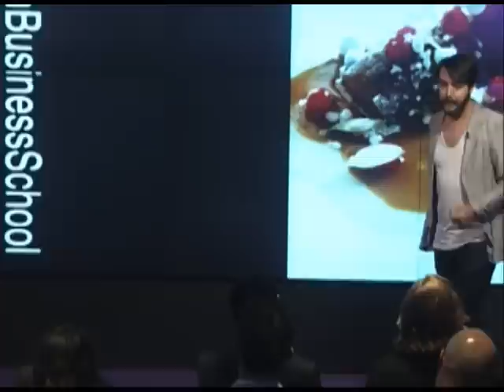TEDxLondonBusinessSchool - Nuno Mendes - My Life as a Traveller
Nuno Mendes grew up in Portugal, sparking a love for Portuguese cuisine and seafood still evident in his cooking. Working on the family farm, he gained a deep connection with the land and the importance of how food is produced.

Following training at the California Culinary Academy, Nuno began working as a chef. His passion for food has led him to study numerous different cuisines, and his career has led him to the finest restaurants in the United States and Europe, including Jean Georges in New York City, Coyote Cafe in Santa Fe, and a brief internship at El Bulli in Roses. Projects have included Nuno's acclaimed restaurant Bacchus and his innovative private supper club, The Loft.

Originally set up as a temporary supper club and personal test kitchen, the Loft has now become a platform for the next generation of talented chefs to take up residency and showcase their food. Chefs are invited from top kitchens around the world to host dinners for guests around one communal table.

In recent years, Nuno Mendes has been loaded with accolades. His restaurant -- Viajante -- won a coveted Michelin star within just 9 months of opening. Yet for Nuno, more important is seeing the excitement and enjoyment sparked by those who experience his singular, inspirational food. Food bloggers discuss every dish in minute detail and seats at the restaurant are booked out for weeks in advance.

Further awards have followed: in 2010, The London Restaurant Festival commended Viajante and awarded Nuno and the team the 'Bravery' Award. The restaurant also won the Remy Martin VSOP Award for 'Best-Rated Newcomer' in Harden's London Restaurant Guide 2011.